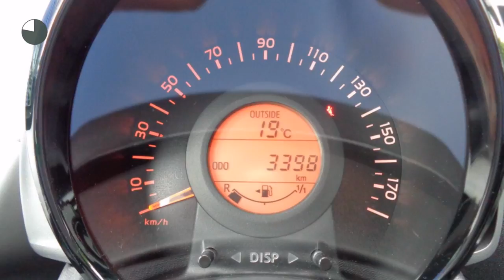Peugeot 108 ACTIVE 1.0 VTI 68PK 3DR NETTO DEAL € 9.950,- RIJKLAAR!!